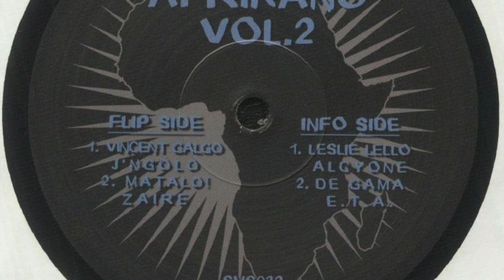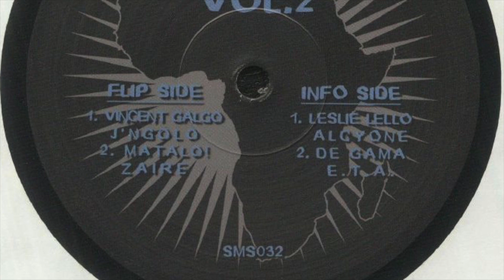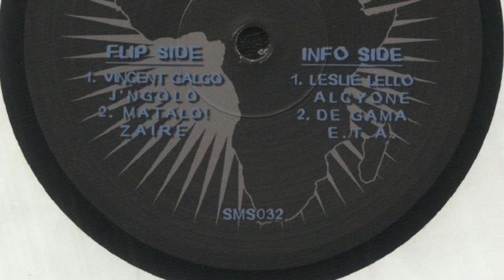Leslie Lello - Alcyone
From "Afrikano Vol.2" -  Samosa Records (SMS 032)